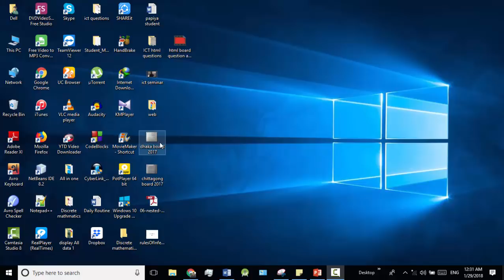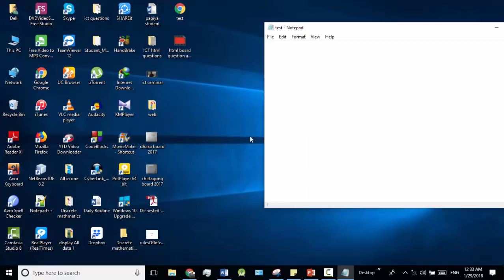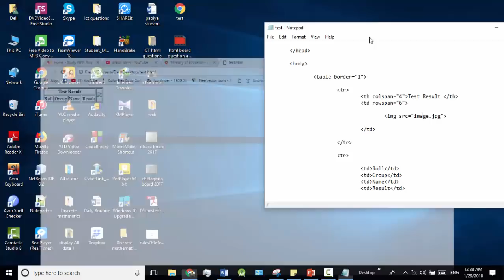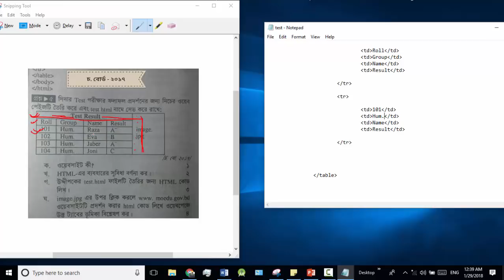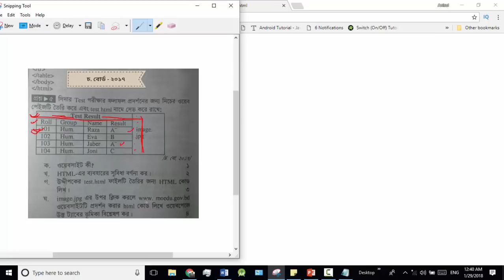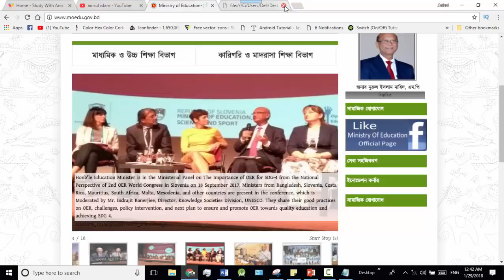HSC ICT | html bangla tutorial 61 : board questions and solutions | Chittagong board 2017